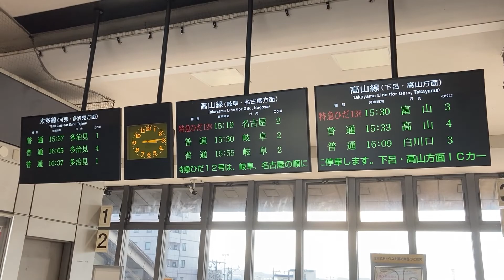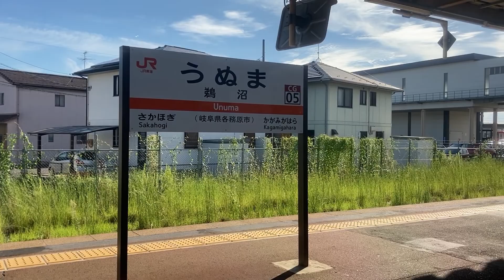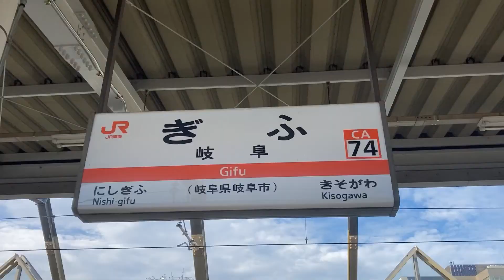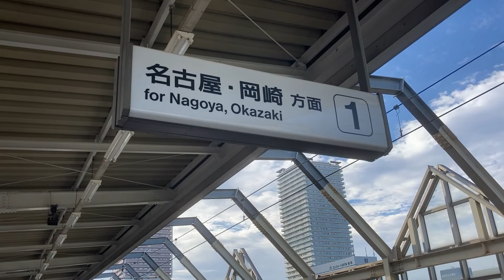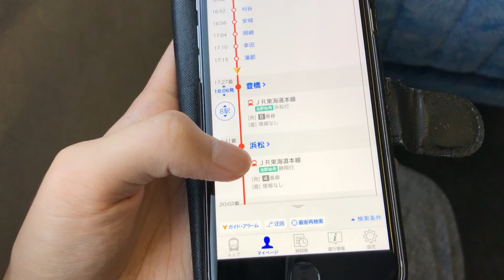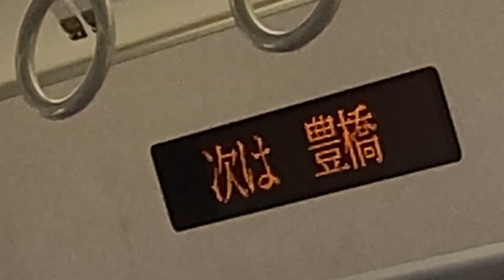#74 青春18きっぷで行く西日本旅 9日目Part5《下呂駅→豊橋駅》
9月10日(金) 撮影 9日目Part5

下呂→白川口→美濃太田→岐阜→名古屋→豊橋

青春18きっぷで行く西日本旅行！今回も西日本の普通列車を乗り回します！

【西日本旅行の再生リスト！】動画数が多いので再生リストから見るのをおすすめします。